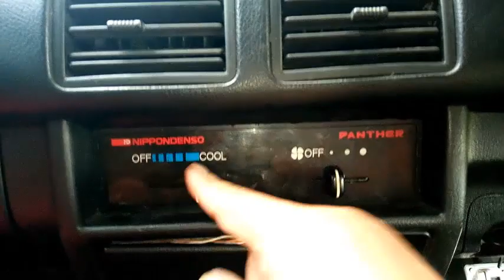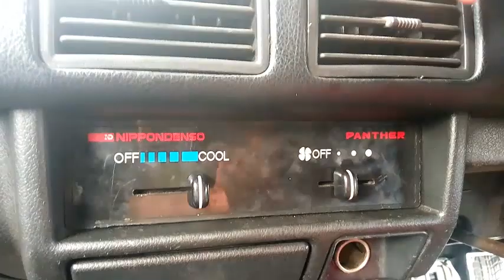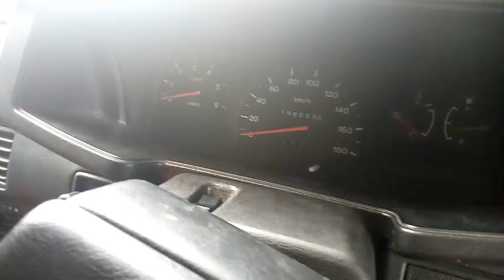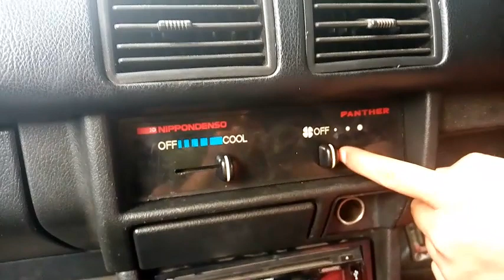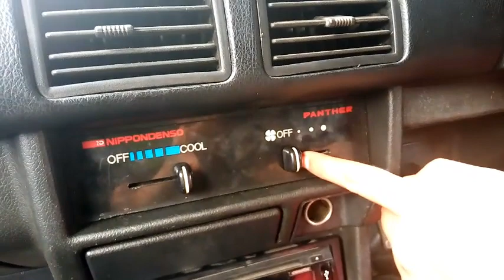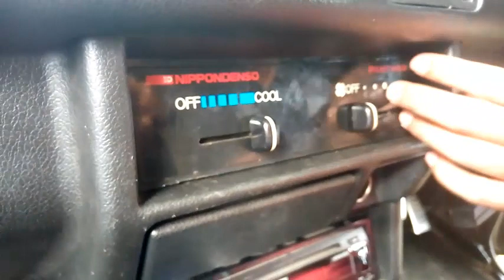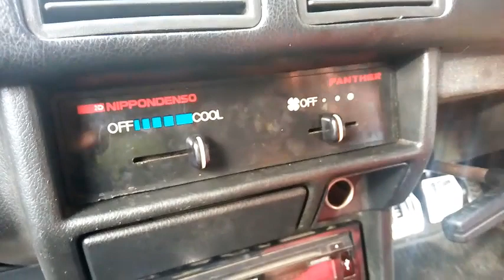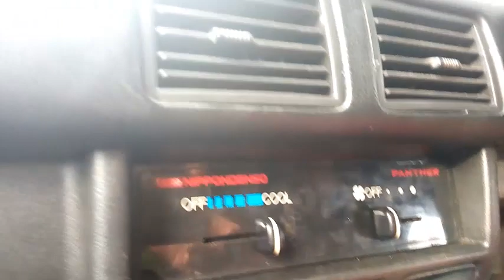MENGATASI AC MOBIL MATI TOTAL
Tutorial video cara mengatasi AC mobil mati total.

GRATIS TUNE UP dan GURAH MOBIL :
Lokasi kita ada di Sidoarjo, kita ada Program Gratis Tune Up dan Gurah Mobil, bagi yang berminat, dgn syarat kita buatkan video-nya selama 2 hari, hubungi kita di netkomania(at)gmail.com, sebutkan nama, alamat, merk dan jenis mobilnya, terima kasih.